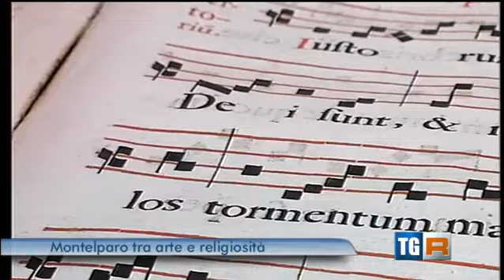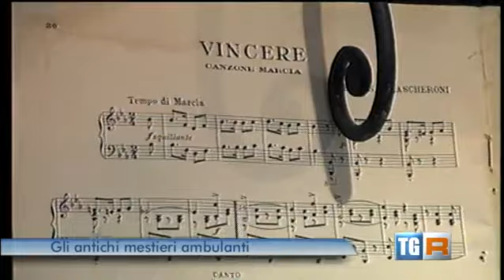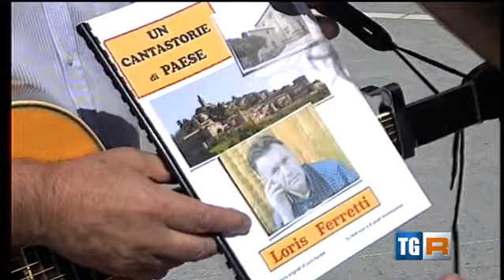Il TG Itinerante alla scoperta di MONTELPARO